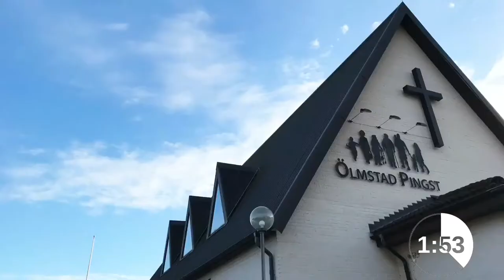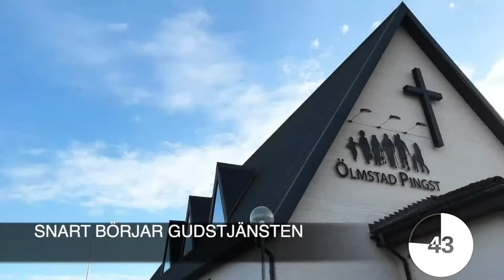"Gudomlig dialys i HERRENS MÅLTID" Ölmstad pingst 2021-05-09, Tobias Karlhager